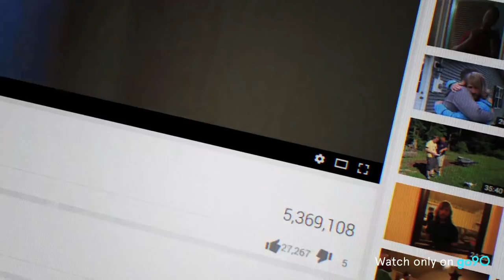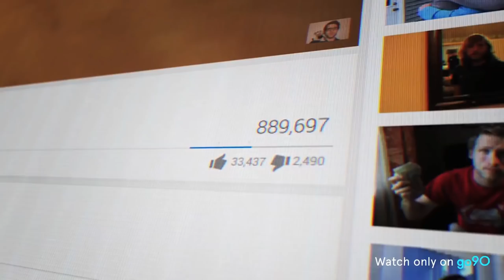"Psycho Family" Documentary Teaser (OUT NOW)